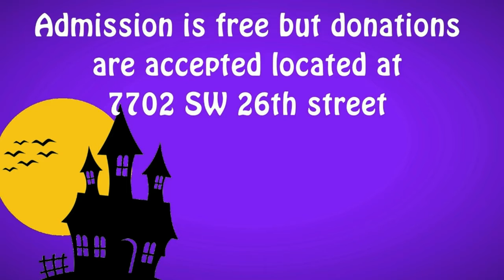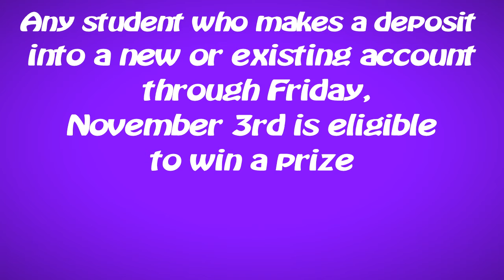Topeka West Today Oct. 27, 2017